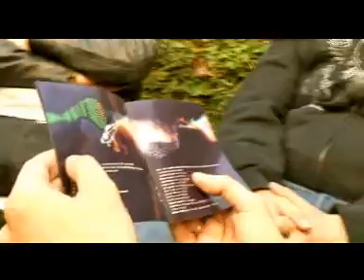el visionario capitulo 7 poncho part 1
Sabado 22 hs por canal Quiero, conducción Hoby De Fino
Poncho, DJ Zuker, Fabian Picciano y Leandro Lopatin